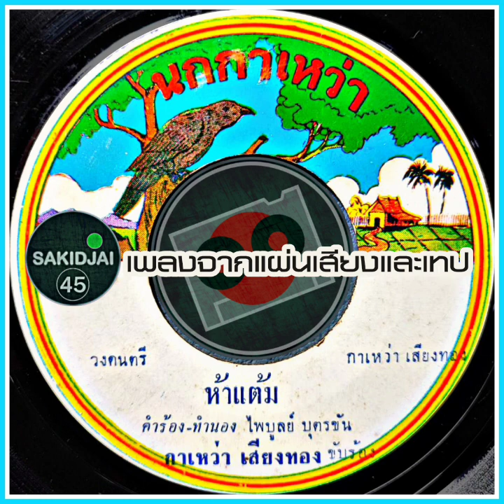กาเหว่า เสียงทอง - ห้าแต้ม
เครดิต : ไพบูลย์ บุตรขัน